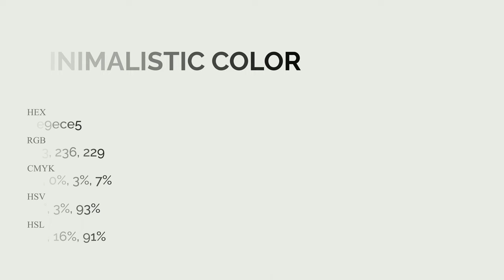Minimalistic color e9ece5 hex Cool Grey color e9ece5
What color is Minimalistic ? e9ece5 hex, Cool Grey color e9ece5

Hex e9ece5 Color Code is also known as Minimalistic color

Hex e9ece5 Color code in RGB color code model is created after adding 91.37% red color, 92.55% green color and 89.8% blue color.
Hex e9ece5 Color code in CMYK color (process color) code model is generated after subtraction of 01% cyan, 0% magenta, 03% yellow, 07% black.